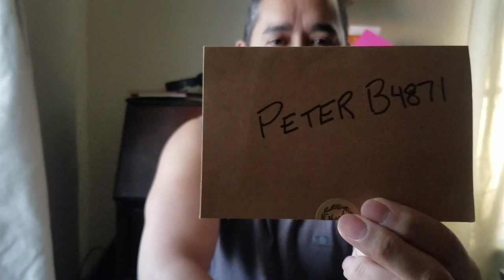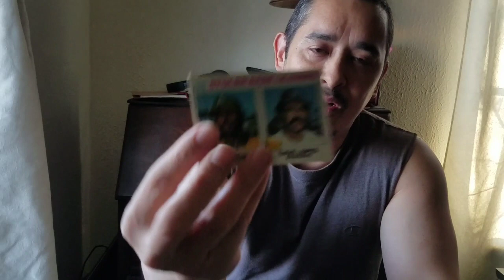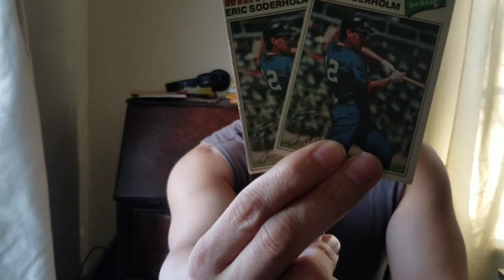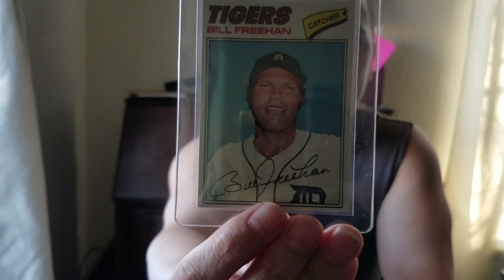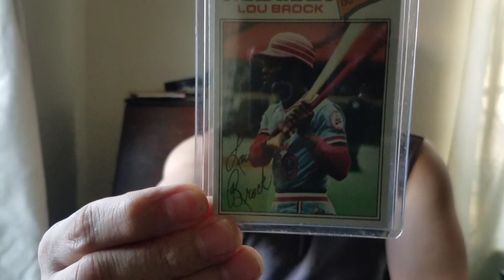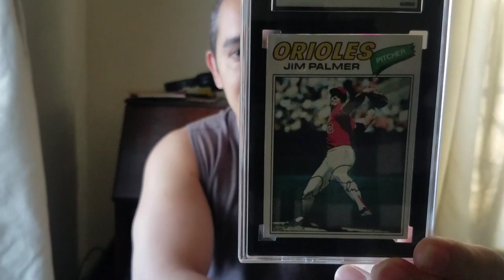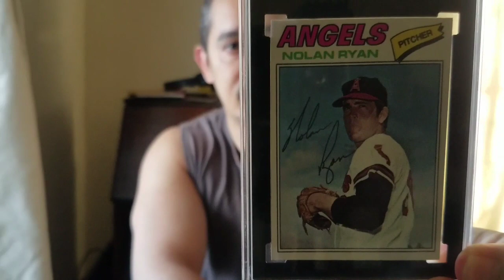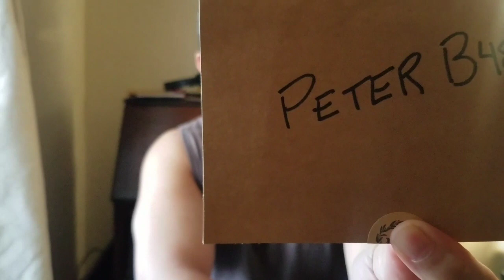VR for @peterb4871 Cards from the year I was born - Ep. 150